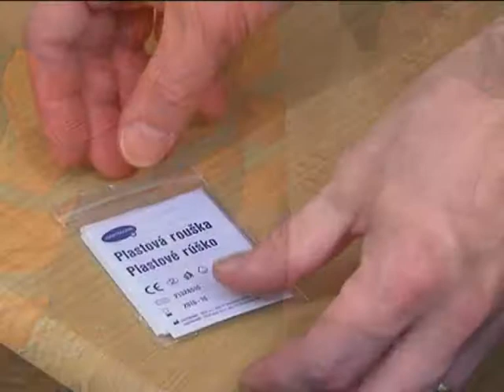Obvazová technika - trup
Smí být používáno pouze k vlastnímu studiu nebo výuce studentů. Žádná část nesmí být dále kopírována ani šířena v žádné formě nebo jakýmikoli prostředky.